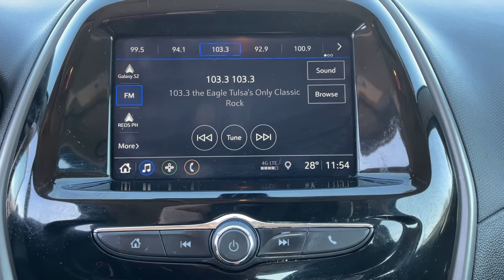2020 Chevrolet Spark Owasso, Tulsa, Claremore, Pryor, Broken Arrow, OK N765101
Mosaic Black Used 2020 Chevrolet Spark available in Owasso, Oklahoma at Suburban Chevrolet. Servicing the Tulsa, Claremore, Pryor, Broken Arrow, OK area.

Suburban Chevrolet
1300 S Lynn Riggs Blvd

**CERTIFIED BY CARFAX NO ACCIDENTS**, **CERTIFIED BY CARFAX ONE OWNER**, **LOCAL TRADE**, **NON SMOKER**, **KEYLESS ENTRY**, **AM/FM/HD/RADIO**, **MP3 / IPOD COMPATIBLE**, **SMALL TOWN PRICES WITH BIG CITY INVENTORY**, **SAVE MORE $$ IN CLAREMORE**, **WE DELIVER ANYWHERE**.Mosaic Black Metallic Spark LS 1.4L DOHC FWD